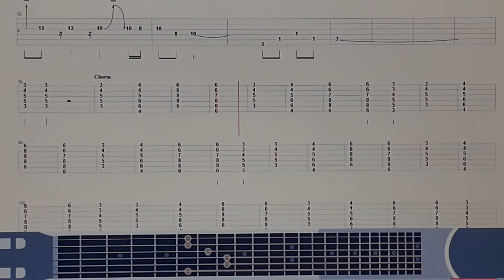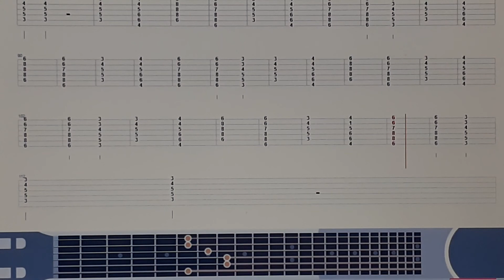Bon Jovi it's my life (Lead guitar tuning E A D G B E Key Cm tutorial)